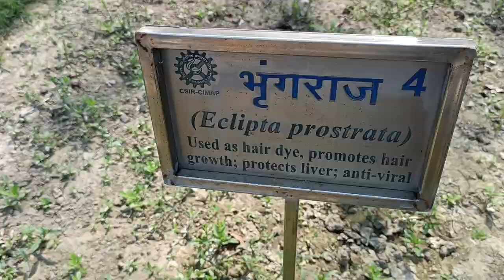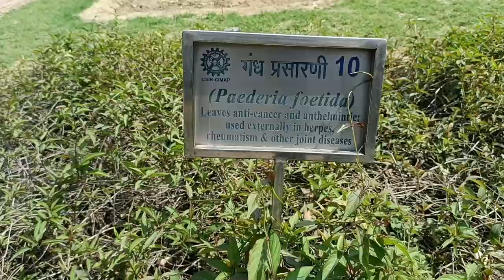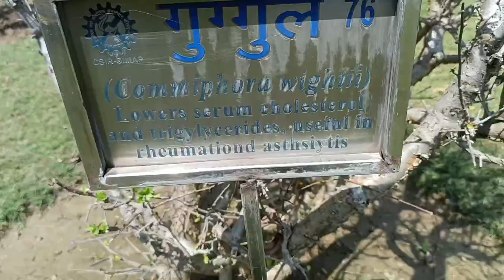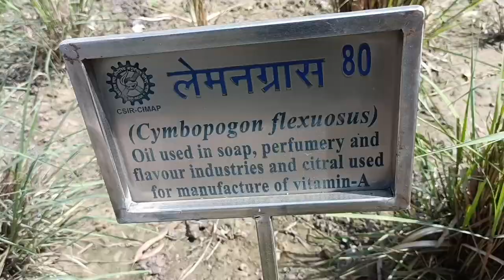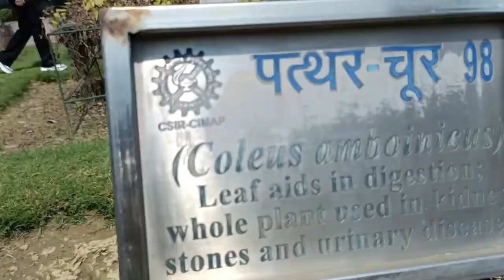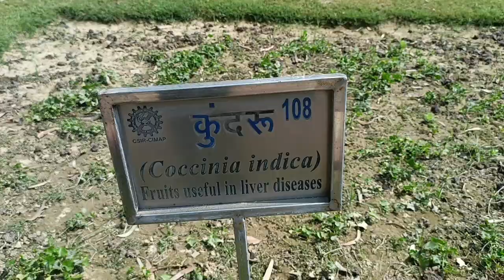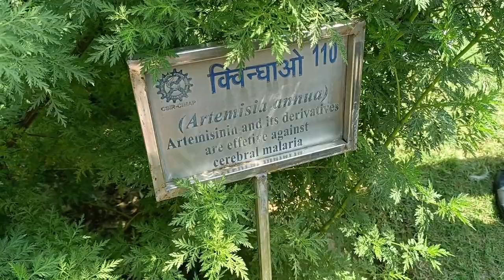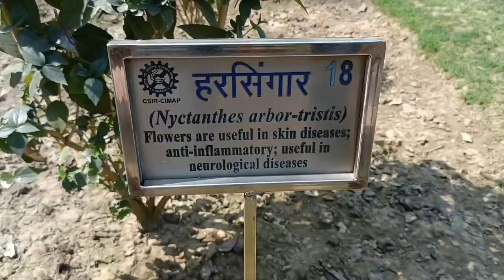Medicinal plants @CSIR CIMAP MANAV PARK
Medicinal Plants park@CSIRCIMAPLucknow Music: light